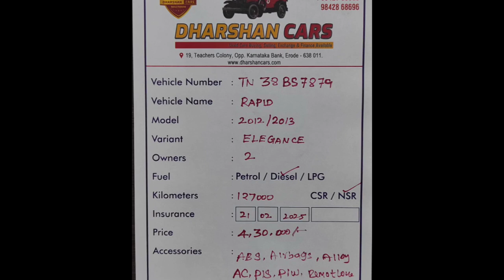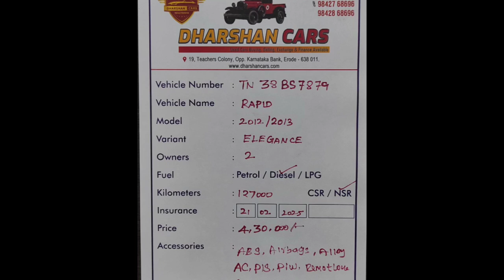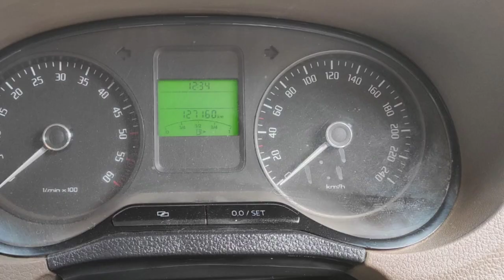Skoda Rapid Used Car Sales, In Tamil Nadu India, Bala Tex Car Sales, Buying Online Service,